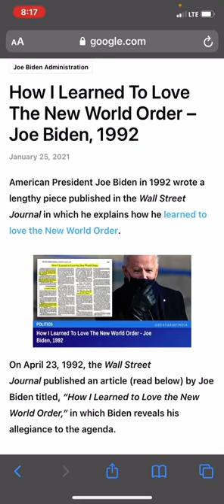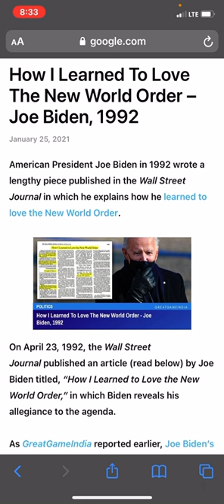Joe Biden NWO 1992